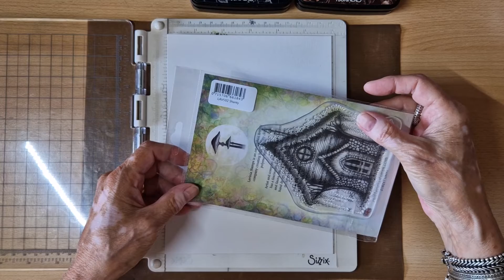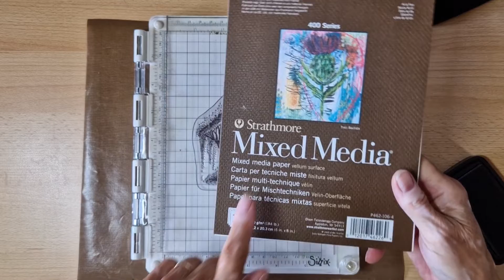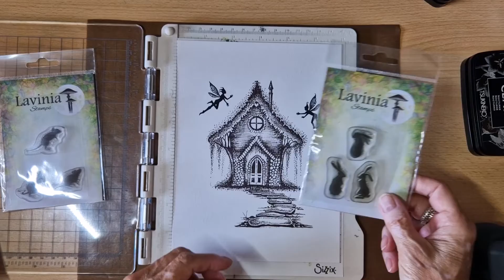The path to Shanty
In deze video heb ik gewerkt met Lavinia stempels en deze keer de Distress inkt.

LAV246 Fairy Path
LAV175 Cherry Blossom
LAV683 Silhouette Foliage Set
LAV531 The Wallace Family